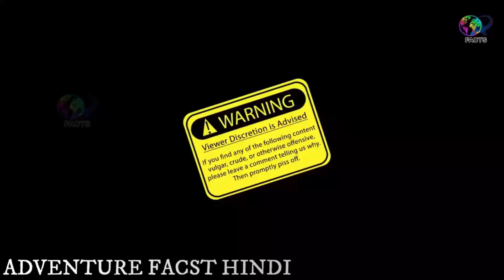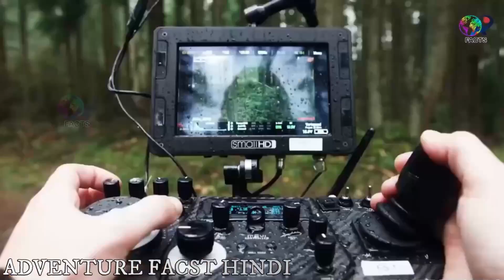जंगल मे मंगल ll ड्रोन कैमरे में रिकार्ड शर्मनाक घटनाएँ | Weird Things Recorded In Drone